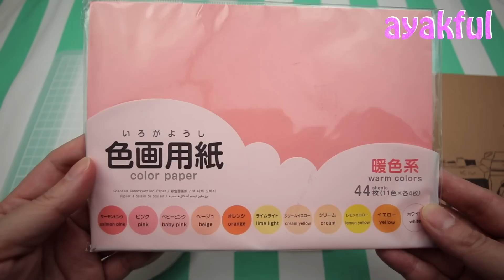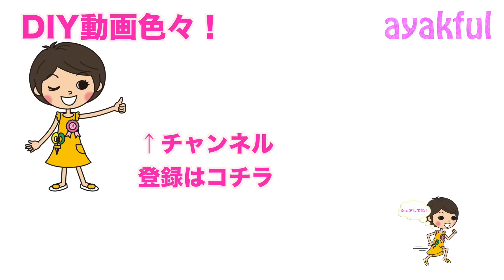【100均DIY!】仕掛けアルバム 観覧車の作り方！くるくる回る♪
100均DIY! リクエストいただいていた、仕掛けアルバム第1弾、今回はくるくる回る観覧車の作り方をご紹介します！
初心者の方でも大丈夫＾＾簡単な作り方です。
紙とアルバムはダイソーです。

このチャンネルでは、「簡単かわいくすぐできる」手作りDIYクラフトの作り方をご紹介！
作ってみて、「できた！」の「脳みそシワシワ！」を味わおう！
大好きな文房具の紹介などもしています♪